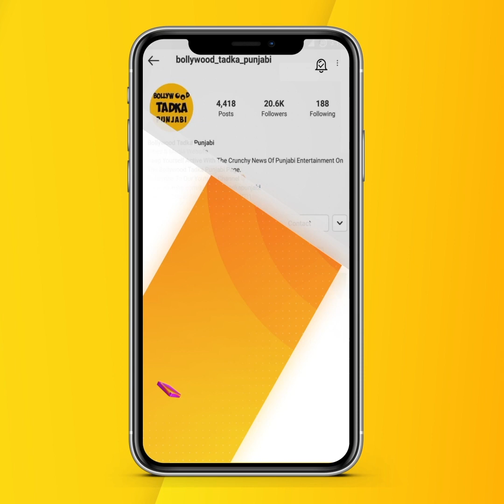Kamal Khan's daughter's first birthday celebration | Laiba